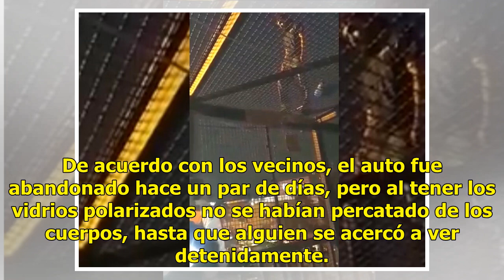Decapitan a un hombre en la colonia Ermita Zaragoza, Iztapalapa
Un hombre fue encontrado sin vida, en la delegación Iztapalapa, de la Ciudad de México (CDMX), la madrugada de este miércoles. El incidente ocurrió en la calle de Castillo de San Diego, en la colonia Ermita Zaragoza, en donde se encontró el cuerpo de un hombre dentro de un automóvil blanco y en el t...